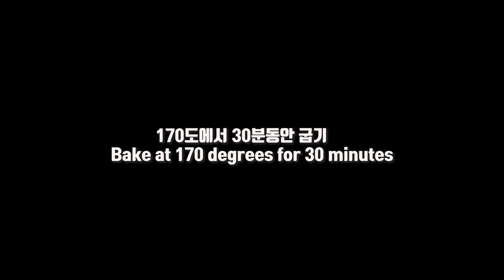미니 옥수수빵 / 옥수수가 씹히는 담백한 빵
재료
옥수수캔, 계란, 설탕, 옥수수가루, 베이킹파우더